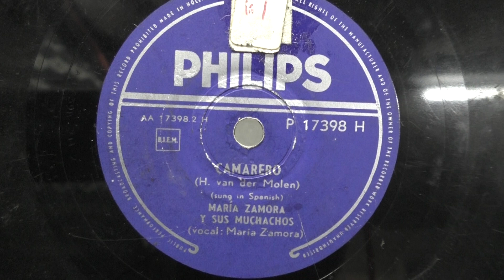Maria Zamora: Camarero. (1954).